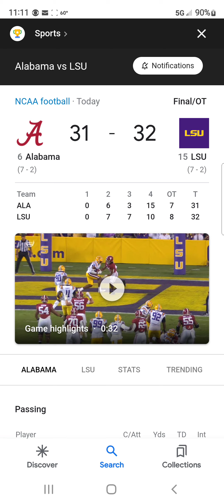LSU Beats Alabama! Brian Kelly Goes for the Win!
What a game! LSU and Alabama put on a show! Brian Kelly going for 2 for the win is insane! LSU wins!